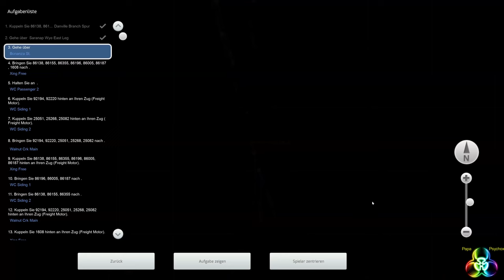UltraHD - 4K - [GE 650] Walnuts to Market - TS 2017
TrainSimulator - Sacramento Northern - Suisun Bay - San Francisco Route
Video: UltraHD - 50000 kBit/sec. - 60 fps
Audio: 194 kBit/sec.
14,3 GB